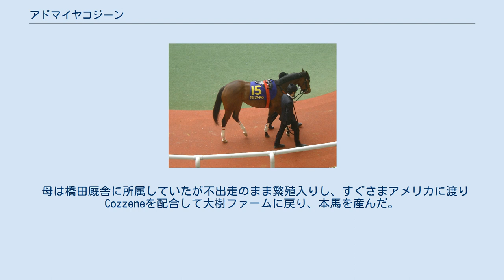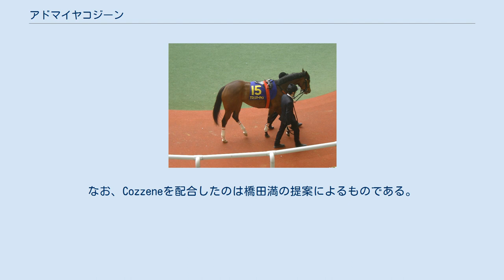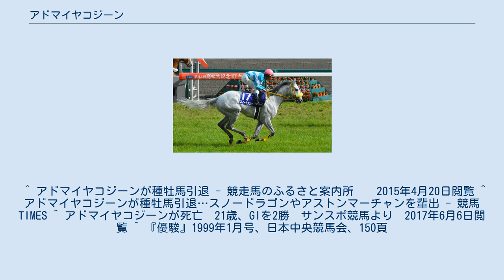アドマイヤコジーン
アドマイヤコジーン（英:Admire Cozzene、中:喜高善）とは日本の元競走馬（持込馬）である。
 1998年にデビュー。
デビュー2戦目を大差で勝ち上がり、東京スポーツ杯3歳ステークス、朝日杯3歳ステークスと3連勝でGIを制した。
これらの活躍により、この年のJRA賞最優秀3歳牡馬（旧称。現在のJRA賞最優秀2歳牡馬）に選ばれた。
 しかし、翌年の1月に右トモを骨折し（手術でボルトが埋め込まれる）、長期休養を余儀なくされると、復帰を前に今度は左トモを骨折、休養のため1年7ヵ月もの間レースから遠ざかることになった。
 2000年、函館のUHB杯から始動するも4着に敗れ、それからも函館記念、札幌記念、富士ステークス、京阪杯、シリウスステークスと立て続けに重賞に出走するが、結局この年は1勝も挙げることができなかった。
 2001年も阪急杯を皮切りに、短距離競走に出走し続けるが福島民報杯（オープン競走）の2着が最高で、この年も勝ち星は無かった。
 2002年、主戦騎手が上村洋行から後藤浩輝に替わった。
すると、この年の初戦となった東京新聞杯で10番人気ながら久々の勝利を挙げ、次走の阪急杯も勝利して重賞を連勝した。
久々のGIレースとなった高松宮記念は2番人気に推されたが、ショウナンカンプから3馬身半差の2着、しかし続く安田記念では大外枠からのスタートながら直線は早めに抜け出し、追い込んできたダンツフレームを首差抑えて優勝、朝日杯3歳ステークス以来約3年半ぶりのGI勝利を挙げた。
騎乗した後藤浩輝にとってはデビュー11年目にして初の中央GI勝利であり、レース後は人目も憚らず号泣した。
 安田記念後の夏は全休し、秋はスプリンターズステークスにぶっつけで出走し勝ち馬ビリーヴから半馬身差の2着、この時点で2002年は1度も連対をはずしていなかった。
しかし1番人気に推されたマイルチャンピオンシップではトウカイポイントの7着に敗れ、その後は初の海外挑戦となる香港マイルに出走、鞍上には武豊を迎えるが4着に敗退し、この競走を最後に引退した。
この年のJRA賞最優秀短距離馬に選ばれた。
 以下の内容は、netkeiba.com、JBISサーチおよび香港賽馬會の情報に基づく。
 現役引退後は種牡馬となり、2003年から2010年まで北海道安平町の社台スタリオンステーションで繋養される。
2010年の種付けシーズン終了後に新ひだか町のレックススタッドに移動し、2011年からこの地で供用される。
2006年の新種牡馬サイアーランキング1位。
2007年には初年度産駒のアストンマーチャンがスプリンターズステークスを制し、産駒のGI初勝利をあげた。
 産駒の傾向としては芝向きのスピードタイプで、自身と同様に短距離戦で活躍するスプリンターが多い。
 2015年の種付けシーズン途中、生殖能力の低下により種牡馬を引退することが発表された。
スノードラゴンの活躍で再注目され種付け依頼が集まったが、体調が戻らず断念したと報道されている。
引退後は日高町のクラウン日高牧場で功労馬として繋養され、2017年6月6日朝にクラウン日高牧場で大動脈破裂のため死亡した。
21歳没。
 アストンマーチャン（2004年産） スノードラゴン（2008年産） 祖母ミセスマカディーは1977年の1000ギニー馬。
本邦輸入種牡馬トライバルチーフがイギリス供用時代に残した代表産駒である。
産駒に本邦輸入種牡馬のアーティカス、チャンピオンステークス2着のシティダンサーがいる。
晩年の1990年にダンスオブライフの仔を抱えた状態で大樹ファームに輸入され、持込馬のミセスタイキと本馬の母アドマイヤマカディの二頭の仔を残した。
 母は橋田厩舎に所属していたが不出走のまま繁殖入りし、すぐさまアメリカに渡りCozzeneを配合して大樹ファームに戻り、本馬を産んだ。
本馬は持込馬だったが、肝心のクラシックシーズンは故障で長期休養していた上、短距離向きの馬だったため、持込馬としての特権を活かす機会は競走生活ではほとんどなかった。
なお、Cozzeneを配合したのは橋田満の提案によるものである。
 ^ a b c d e f g h i j k l m n o p “アドマイヤコジーン”. JBISサーチ. 公益社団法人日本軽種馬協会. 2019年8月20日閲覧。
 ^ “ADMIRE COZZENE (CC621) - Ra...